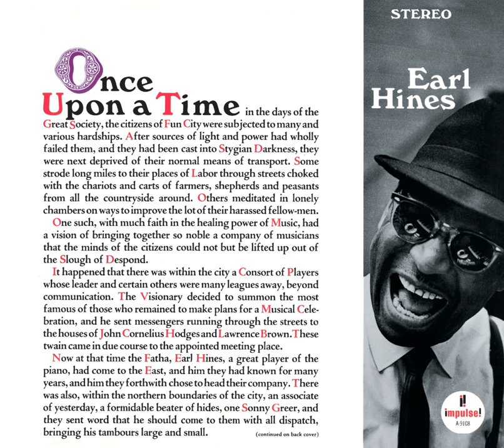Cottontail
Cottontail · Earl Hines